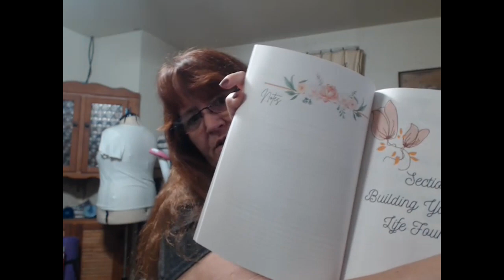SFF Take 2 - Free standing lace and a new bible study